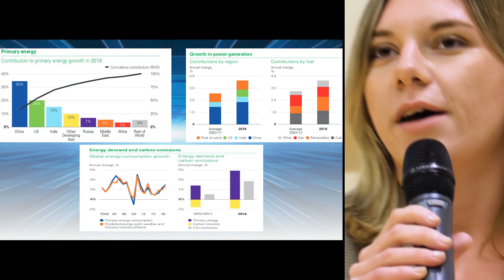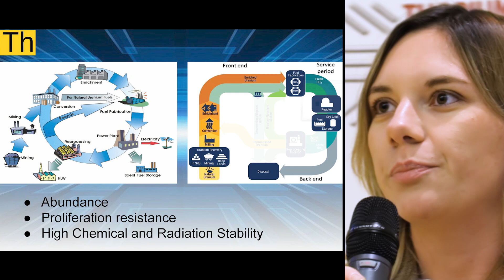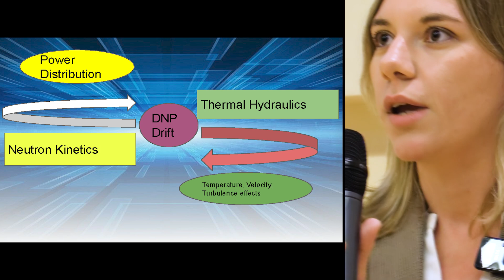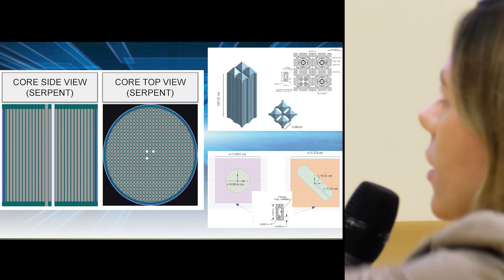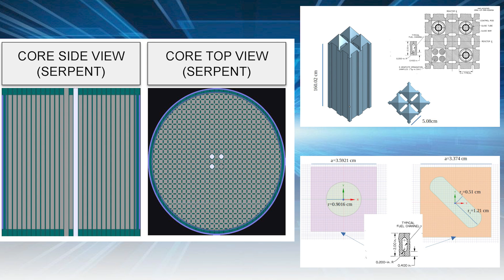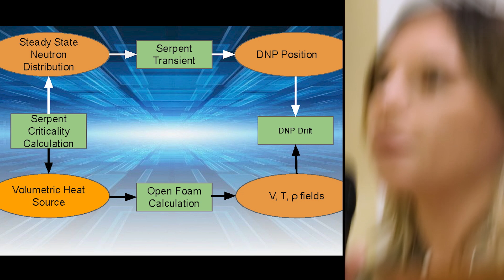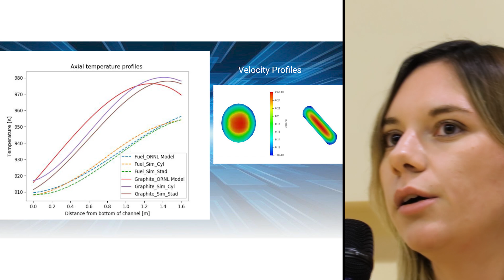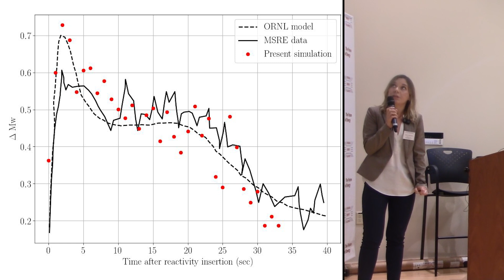Liquid Nuclear Fuel Modelling - Ashkhen Nalbandyan @ TEAC10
Liquid Molten Salt Reactors have several advantages compared to conventional nuclear reactors such as reduced fuel production costs, better fuel utilization, enhanced inherent safety features, high temperature heat production, etc. This makes MSRs one of the best candidates for the new generation of nuclear power plants and one of the best options alongside with renewable energy sources to deal with the growing energy demand and climate issues. Most of the concepts of MSRs are in advanced design or pre-licensing phase. What makes is challenging to get them licensed and built is the lack of dedicated regulatory complaint modeling tools suitable for liquid fuel. This presentation explains what is fundamentally different when it comes to modeling of liquid fuel and how this issue can be tackled.

Ashkhen Nalbandyan acknowledges the help of her colleagues from Seaborg technologies Jacob Groth-Jensen and Rowan Steyn.

COUPLED NEUTRONICS/THERMAL HYDRAULICS ASSESSMENT OF GRAPHITE MODERATED MOLTEN SALT REACTORS

Multiphysics coupling scheme between finite volume Computational Fluid Dynamics (CFD) code OpenFOAM and Monte Carlo based neutronics code Serpent. Scheme employs the Serpent Multiphysics interface allowing high fidelity coupling to OpenFOAM by directly passing variable fields between the two codes.

We simulate a graphite-moderated channel type MSR and compare the simulation results to data available on the Molten Salt Reactor Experiment (MSRE). Specifically, fuel and graphite temperature profiles and fuel velocity fields are derived for steady state operation and compared to the results of model calculations performed at the Oak Ridge National Laboratory (ORNL). A simple transient scenario of a step reactivity insertion is also modeled and the feedback of the system is evaluated and compared to experimental results.